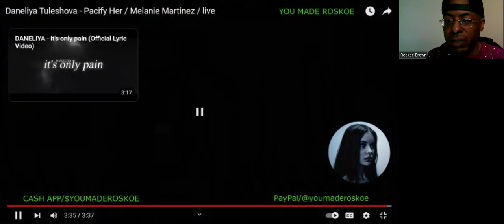Daneliya Tuleshova - Pacify Her (Melanie Martinez cover) Reaction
I react to this Melanie Martinez song, covered by Daneliya Tuleshova!